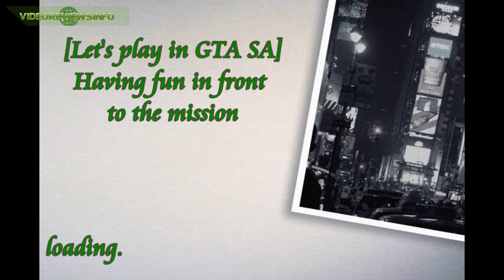[Let's play GTA SA] for humor Part 2(Для юмора)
Развлекаемся перед миссией часть 2
Регайтесь, участвуйте в жизни группы и сайта!)